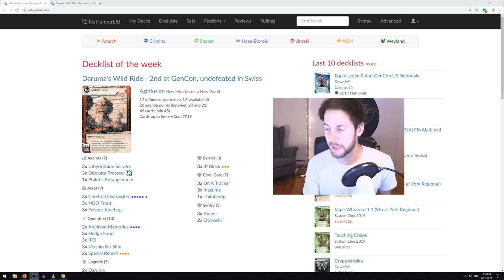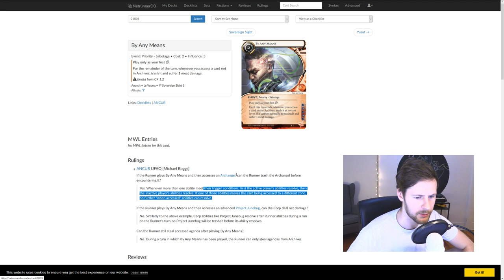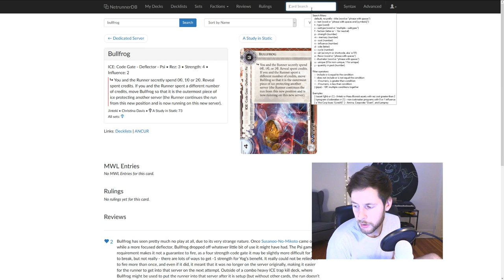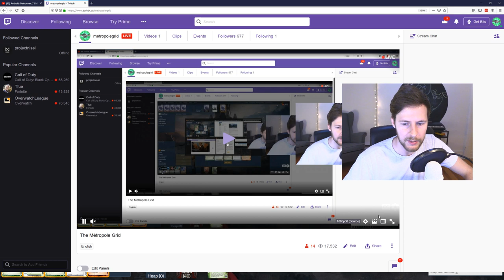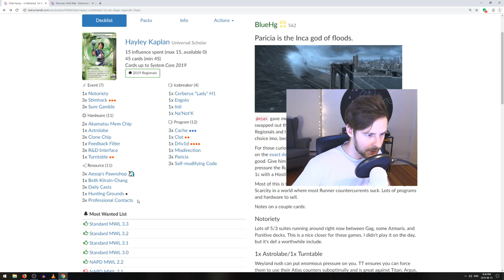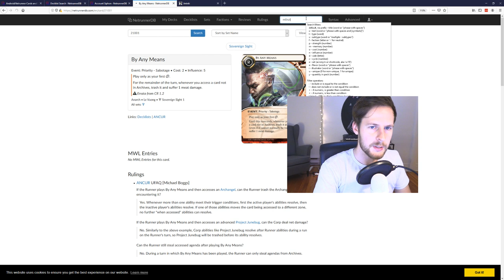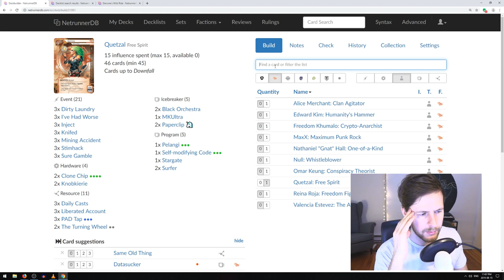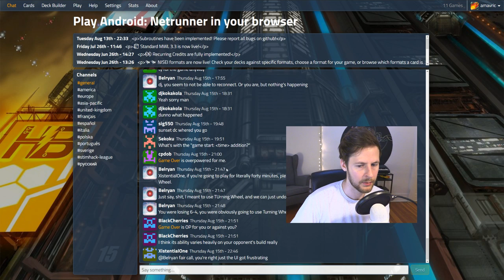Android: Netrunner // LIVE - Tidal